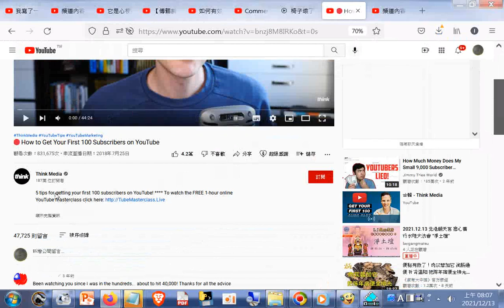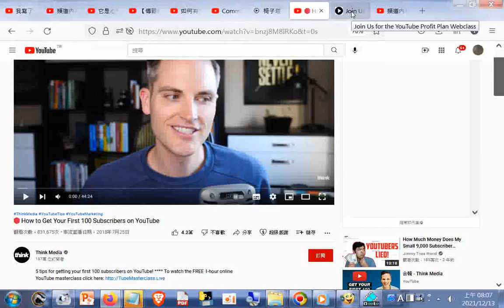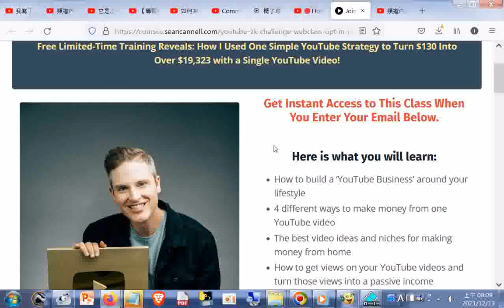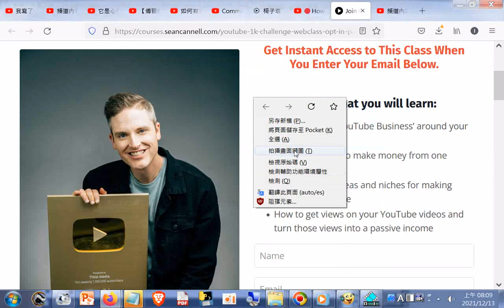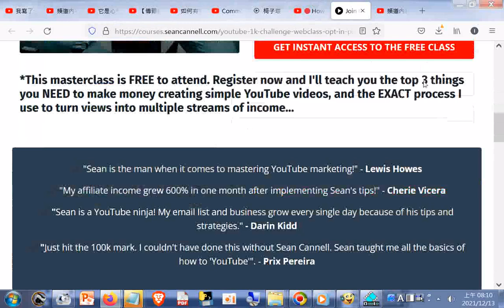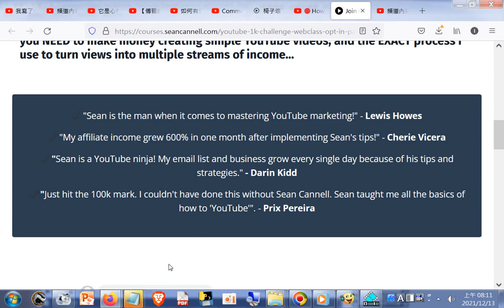探索高效經營Youtube頻道，參考How to Get Your First 100 Subscribers on YouTube+...